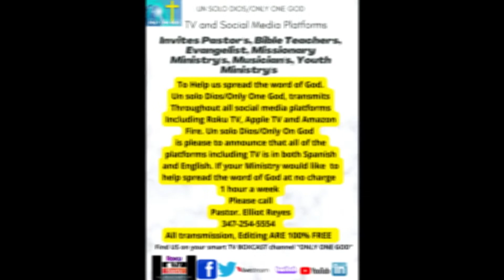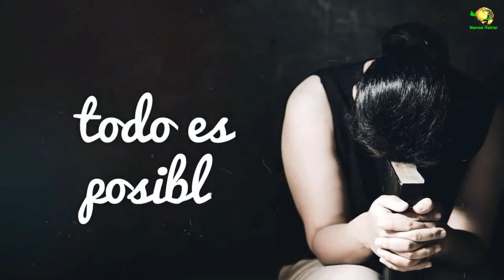Copy of Un Solo Dios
Es un programa al favor del necesitado
Referencias para comida en la comunidad
Referencia a adogados que lo consejera en problemas migratoria
Referencia a servicios de violencia domestica
Ayuda Y Referencia con problemas de Departamento de Edificio NYC
Ayuda con Iglesias con problemas con Violaciones con Departamento de Edificios en USA
Y otos servicos de Ayuda y Referencias

Somos Un Ministerio que predicamos a Jesucristo y su Amor
y por lo tanto tenemos que ayudar al necesitado.